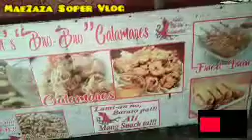Capitol Ground Dumaguete City | Negros Oriental